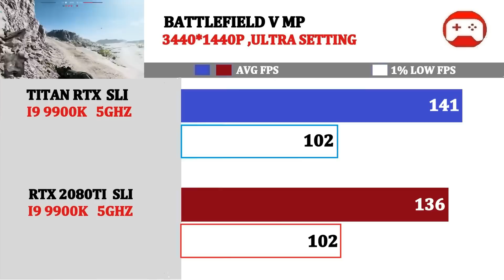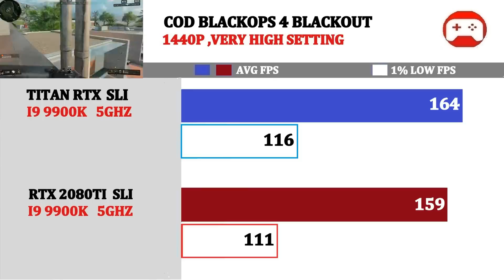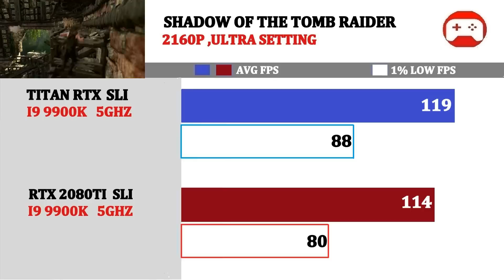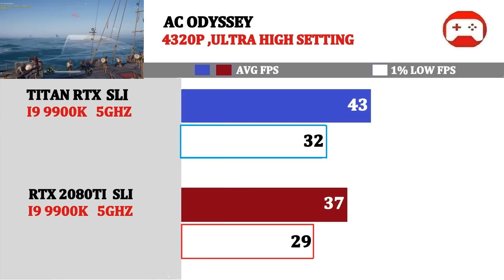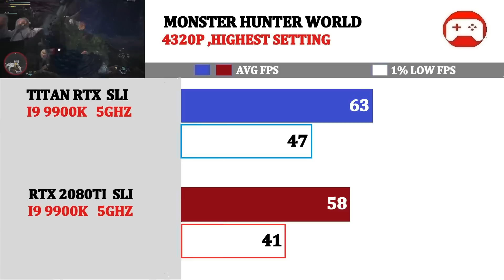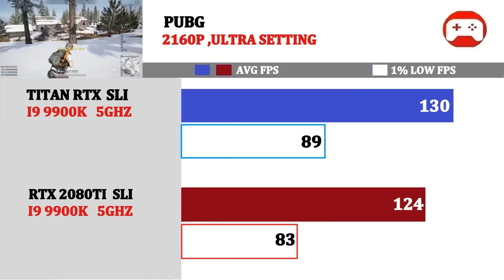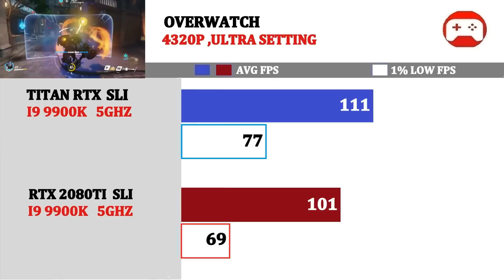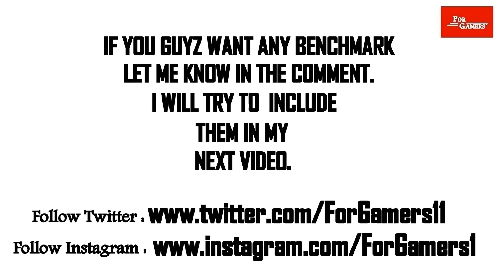TITAN RTX SLI vs RTX 2080TI SLI | Tested 13 Games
Product Links :

TITAN RTX
UK Link    :
Canada Link    :

Asus ROG Z390 Maximus XI